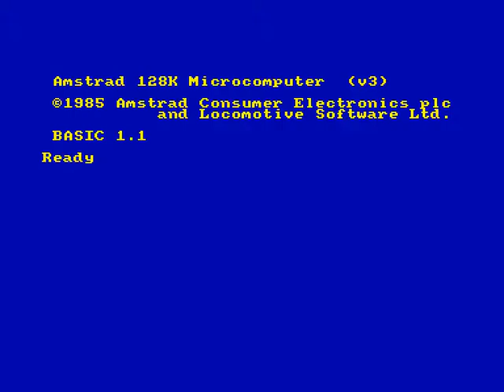Venganza de Johny Comomolo, La/321 Fire (Dro Soft/Juliet Software) (1987) (Amstrad CPC)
Tortura en forma de videojuego de la cual es responsable Juliet Software, que sería uno de los pocos productos españoles vapuleado sin piedad por la prensa especializada de nuestro país.

Aburrido, mal programado y carente de originalidad alguna.

Torture in a video game form, programmed by Juliet Software, that would be one of the few Spanish products beaten mercilessly by the Spanish specialized press.

Boring, badly written and unoriginal.